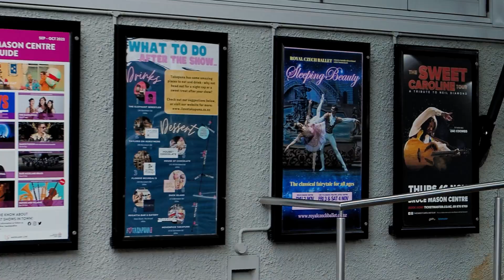39-43 Huron Street, Takapuna - Alina Yang and Jennifer Jiang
Land of Opportunity & Cash Cow!

Calling All Investors and Developers - This is your golden ticket in central Takapuna! A rare find—1098 sqm of freehold prime land zoned for Terrace Housing and Apartment Building. Whether you're ...

Property Marketed by: Alina Yang, Browns Bay and Jennifer Jiang, Browns Bay